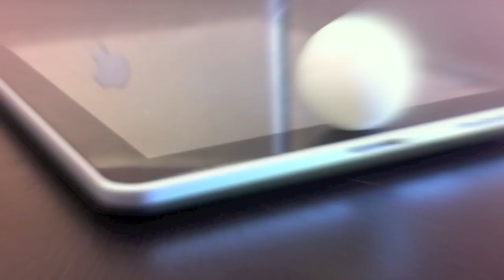Ping for iPad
37628433 views.
Apple introduced Ping for iTunes on 1 September 2010. But Ping (Pong) for iPad has been around for a while...
(No Mac's or iPads were harmed during this game...)